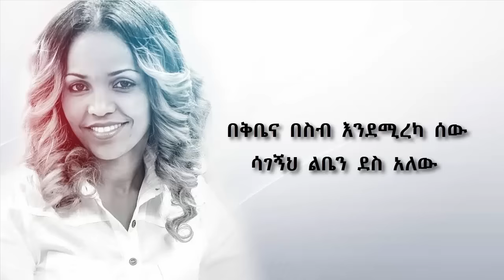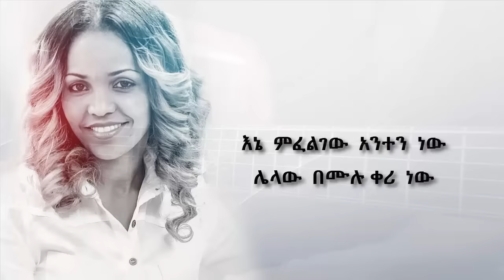Aster Abebe | Felgehe - ፈልጌህ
➡➡ ፈልጌህ ⬅⬅
ፈልጌህ  አላጣሁህም
ከልቤ  ሽቼህ  ራስህን  አልሰወርክም (2x)

ውሃ  በሌለበት  በደረቅ  ምድር
ነፍሴ  ተጠምታ  አገኘችህ  አገኘችህ  አገኘችህ (4x)

በቅቤና  በስብ  እንደሚረካ  ሰው
ሳገኝህ  ልቤን  ደስ  አለው (4x)

ተመችቶኝ  ነው  አባትነትህ
ዘላለም  በቤቴ  እራስ  ሁን  የምልህ
ተመችቶኝ  ነው  አምላክነትህ
ዘላለም  በላዬ  ንገስብኝ  ምልህ

አዛኝ  ባትሆን  ፍቅር  ባትሆን
አምላኬ  ባትሆን  ጌታዬ  ባትሆን
ባትሸከመኝ  በፍቅር  ባትይዘኝ
ፈቅደህ  ባትምረኝ  መክረህ  ባትመልሰኝ
በፍቅር ባትይዘኝ  ፈቅደህ  ባትምረኝ  ምክርህ  ባይደግፈኝ
ምን  ይሆን  ነበረ  እጣዬ
ስለ  ምሕረትህ  ተመስገን  ጌታዬ (4x)

አቅም  የሆንክልኝ  ተባረክ
ዘውዴ  መድመቂያዬ  ተባረክ
ቅድስናዬ  ነህ  ተባረክ
አብ  ፊት  መታዪያዬ  ተባረክ (4x)

እኔ  ምፈልገው  አንተን  ነው (3x)
ሌላው  በሙሉ ቀሪ  ነው (3x)
ሁሌ  ምናፍቀው  አንተን  ነው (3x)

እኔ  ምፈልገው  አንተን  ነው
ሌላው  በሙሉ  ቀሪ  ነው
ቀሪ  ነው